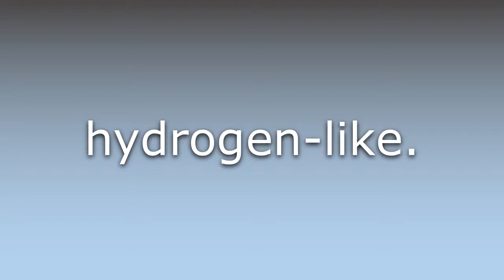What does Hydrogenic mean?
What does Hydrogenic mean in English? Learn the meaning of the word Hydrogenic! How to Pronounce Hydrogenic. Expand your vocabulary, learn words.